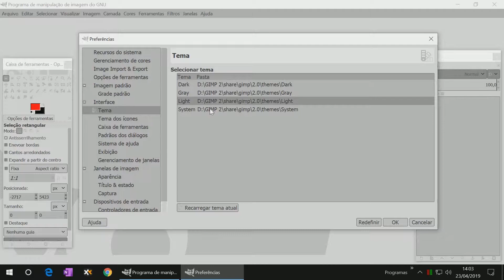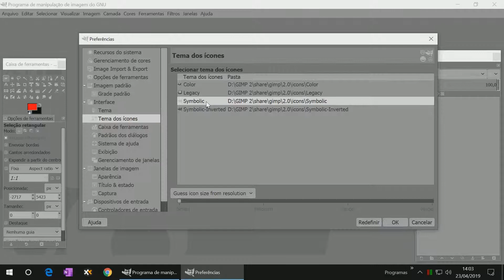GIMP: Como mudar as cores da interface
Neste vídeo mostramos como alterar as cores da área de trabalho do GIMP e as cores dos ícones.

Se o seu GIMP não está aparecendo alguma ferramenta ou janela neste vídeo eu explico como colocar: